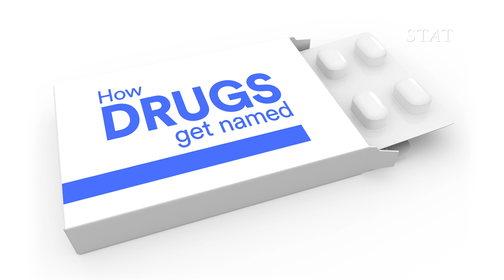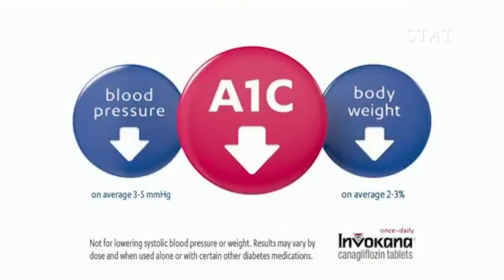How drugs get named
Xiidra. Zaltrap. Gilotrif. Taltz.

What those words have in common, other than sounding like minor “Star Wars” characters, is that each is the name of a marketed drug. And, as such, each has been through the fantastic voyage by which humble molecules get white-boarded, focus-grouped, and lawyered-up on the way to having their names (and bountiful side effects) read aloud on the TV commercials that dot your nightly news.

Here's a look at the lengthy process that makes a Viagra out of a sildenafil, a Lunesta out of an eszopiclone, and a Taltz out of an ixekizumab. It involves scouring thesauri, arguing with the Food and Drug Administration, and, sometimes, crafting a cuddly spokescreature.